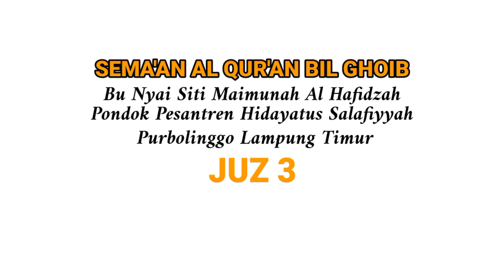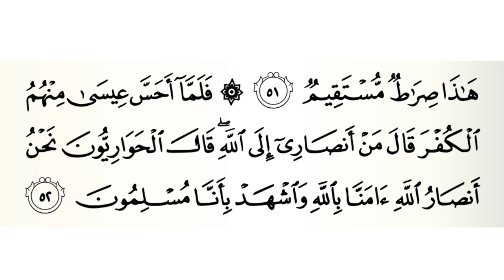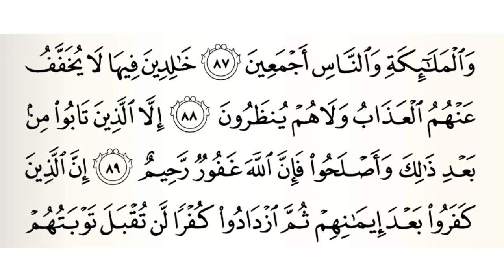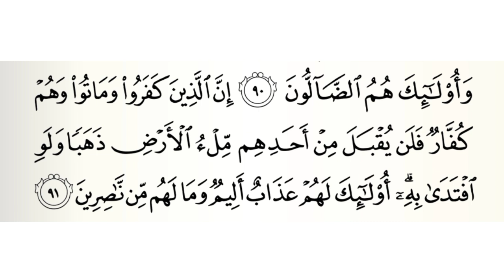Sema'an Al Quran Juz 3 Bu Nyai Siti Maimunah Lampung #3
sema'an Al Quran Bil ghoib juz 1 oleh ibu nyai siti maimunah pengasuh ponpes hidayatus salafiyyah Lampung Timur

semaan al qur'an putri lirboyo
semaan al qur'an putri
semaan al qur'an merdu
semaan al qur'an lirboyo
semaan al qur'an
bu nyai hannah zamzami lirboyo
semaan ning sheila hasina
bu nyai hannah
listen quran reaction
semaan qur'an,bu nyai azzah lirboyo
bunyai hannah
ning sheila hasina
doa khotmilquran
semaan,holy quran
dunia mushaf
murottal,juz 30
ning jehan
jantiko mantab